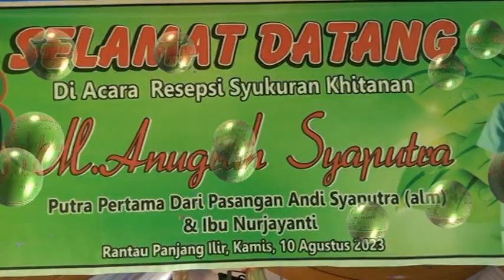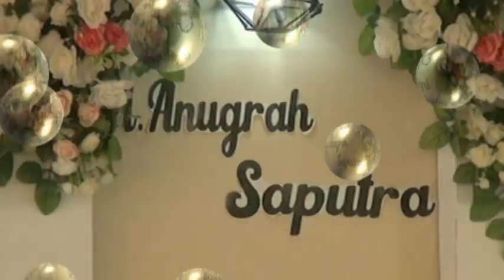merdu suara Bunda Cantik, Bedentum cover lagu Kabut Biru..OT RADIBA Music Show Rantau Panjang Ilir